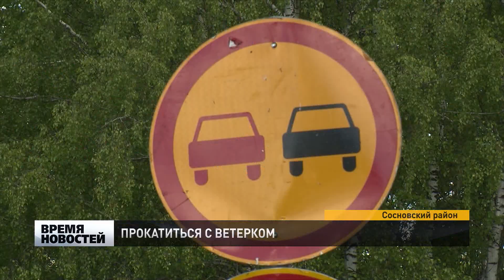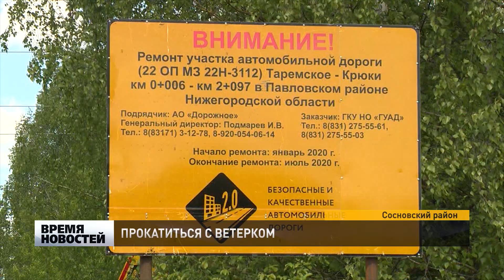БЕЗОПАСНЫЕ И КАЧЕСТВЕННЫЕ ДОРОГИ. СОСНОВСКОЕ